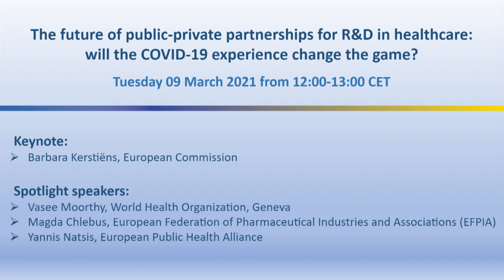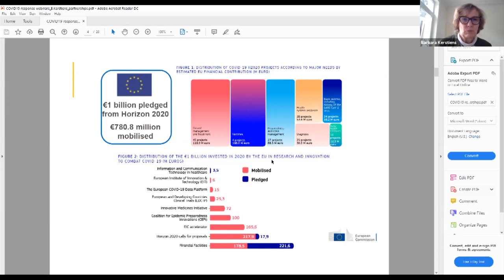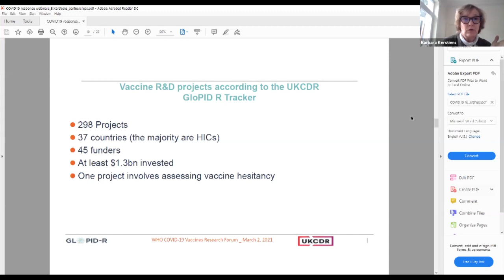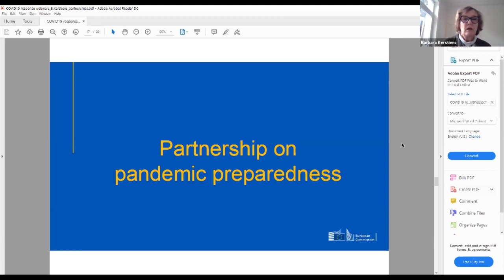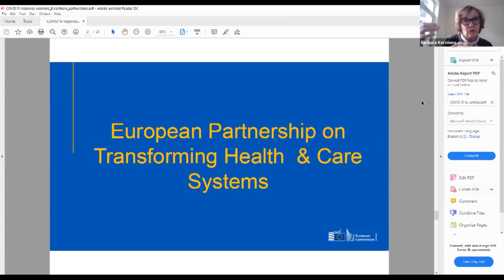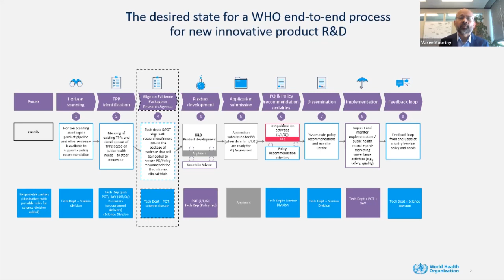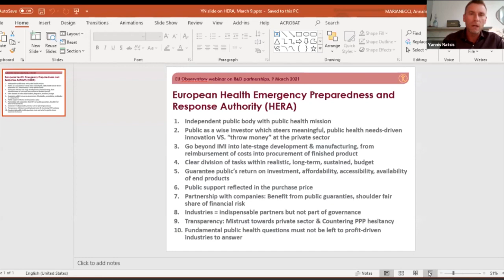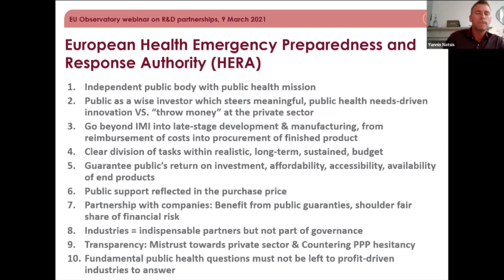17 Webinar_ The future of public-private partnerships for R&D in healthcare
The future of public-private partnerships for R&D in healthcare: will the COVID-19 experience change the game?

Tuesday 9 March from 12:00-13:00 CET

The rapid development of a range of COVID-19 vaccines during the pandemic has renewed interest in public-private partnerships. For example, governments and international agencies have partnered with private pharmaceutical companies to fund research and development programmes. How did these partnerships develop? Did their development incorporate insights from previous initiatives for outbreak management? What have been the challenges thus far and how will this experience shape future public-private partnerships for R&D in healthcare? Join us in this webinar to find out whether COVID-19 has been a game-changer.

Speakers:
Barbara Kerstiëns, European Commission (keynote)
Vasee Moorthy, World Health Organization, Geneva
Magda Chlebus, European Federation of Pharmaceutical Industries and Associations (EFPIA)
Yannis Natsis, European Public Health Alliance

Moderators:
Dimitra Panteli & Erica Richardson (European Observatory on Health Systems and Policies)